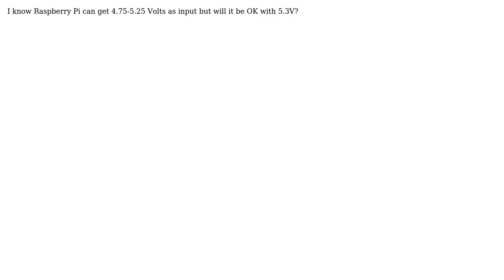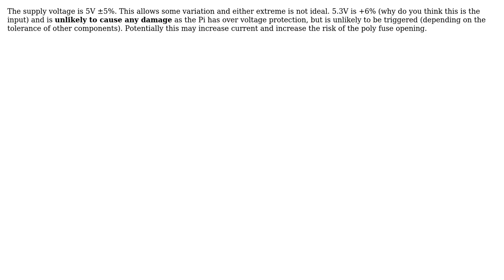Raspberry Pi: Raspberry Pi Voltage Input (2 Solutions!!)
Raspberry Pi: Raspberry Pi Voltage Input

With thanks & praise to God, and with thanks to the many people who have made this project possible! | Content (except music & images) licensed under CC BY-SA | Music | Images & others | With thanks to user Moshe Abutbul user Milliways user joan user Ghanima and the Stack Exchange Network Trademarks are property of their respective owners. You are responsible for your own actions.